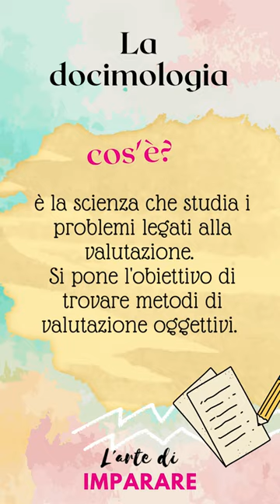La docimologia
Vuoi provare ad accedere al TFA Sostegno VIII ciclo? Stai studiando per la preselettiva?
Questo è il posto che fa per te: troverai brevi video sui principali contenuti inerenti il TFA Sostegno, che possano aiutarti a ripassare velocemente i concetti più importanti che saranno sicuramente presenti nella prova preselettiva, scritta e orale.

L'arte di imparare, il canale pensato per insegnanti, o aspiranti tali.